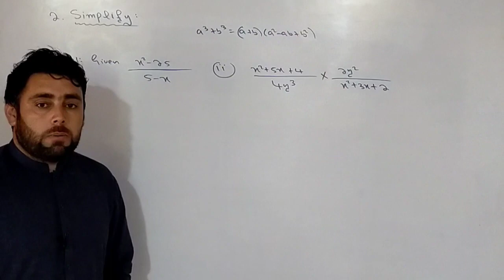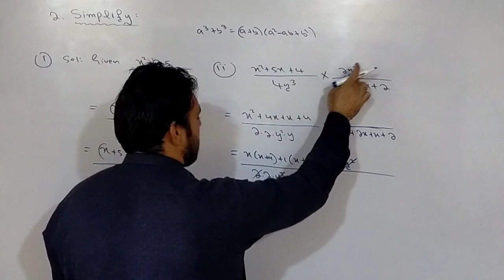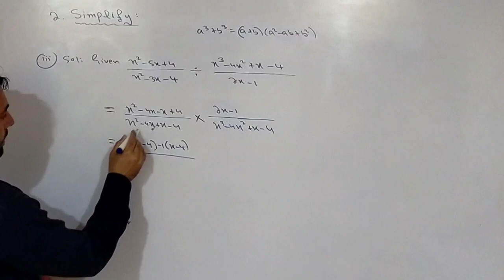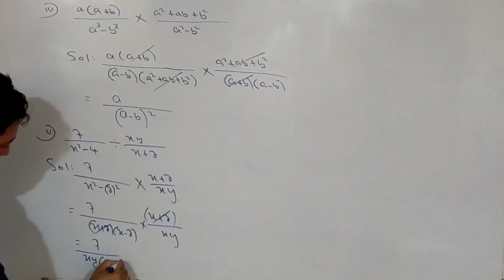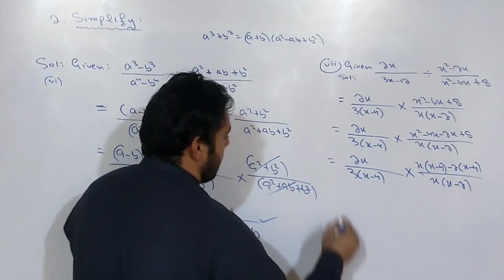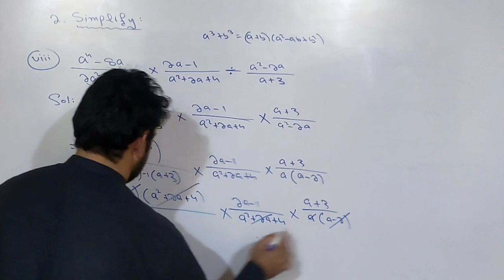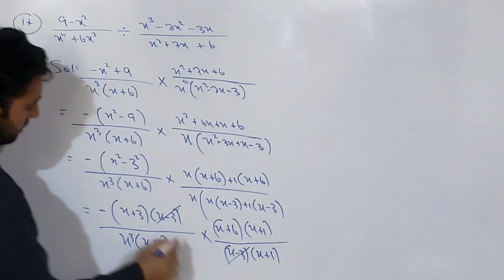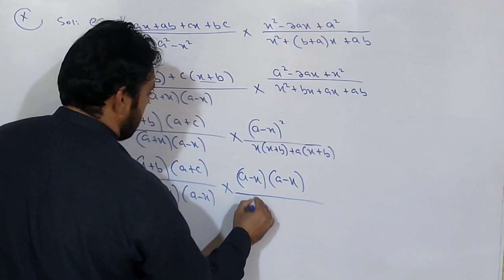9th Class MATH | LESSON NO:11 UNIT:6 | EX.6.2 Q.2(complete) Algebraic manipulation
9th Class MATH | LESSON NO:11 UNIT:6 | EX.6.2 Q.2(complete) Algebraic manipulation

In this video we will learn about the solution of exercise Questions Unit:6 EX.6.2 Q.2(All parts).
There are various questions solved and discussed in this video, which will help you a lot to learn the Basic operations on  Algebraic fractions. This video is very important for specially the students of class 9th and 10th.
Kpk 9th math ex.6.2 Q.2 class 9th math unit 6 lesson no 11 LCM chapter 6 ALGEBRAIC MANIPULATION unit 6 mathematics class 9 sehlan tuition academy kpk board class 9 basic operation on algebraic operation,  EXERCISE E 6.2 kpk textbook kpk class 9th math simplify 9th math in Pashto lecture 11 unit 6
sehlan tuition academy